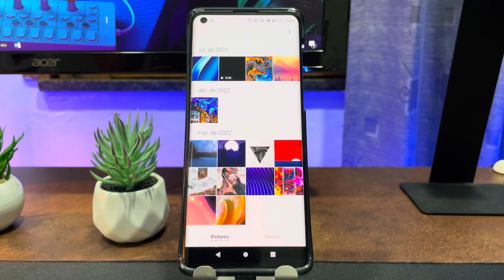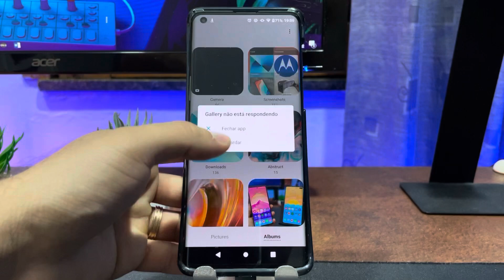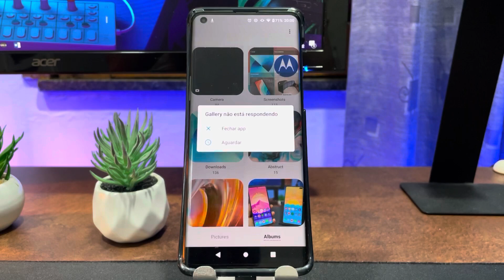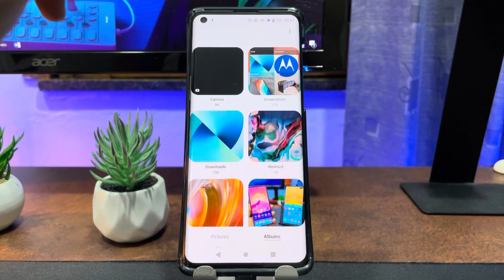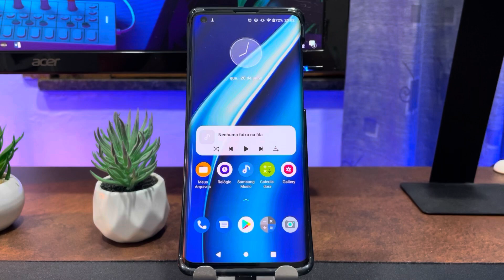SAIU! GALERIA SAMSUNG 2022 PARA QUALQUER ANDROID!! *Lite*